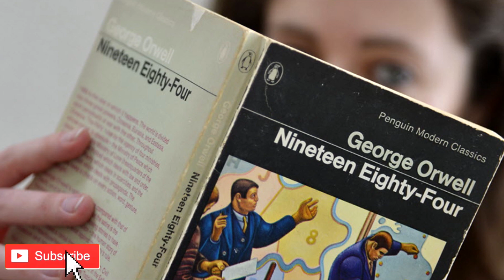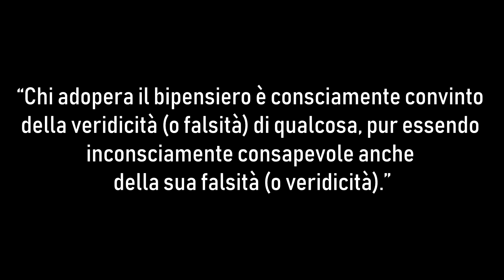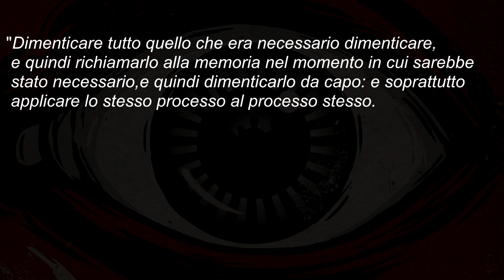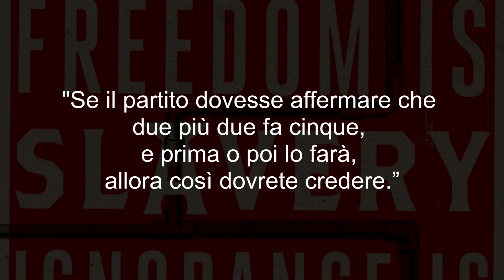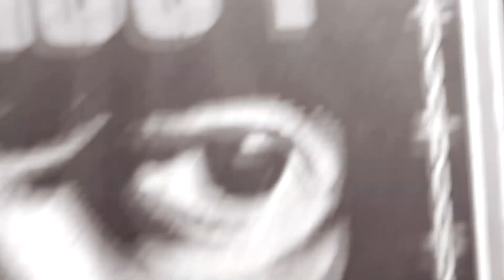MGSV: Cos'è il Bipensiero?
★Leggi la descrizione per i link social e video suggeriti ★

Oggi parliamo di una delle citazioni letterarie più interessanti presenti in MGSV. Tutti ormai sanno quanto il romando di George Orwell abbia influenzato il lavoro di Kojima, ma molte sfaccettare e citazioni rimangono misteriose per chi non conosce ''1984'' ed il concetto di ''bipensiero''. In questo video vi racconterò la mia visione non solo di Ocelot e la sua tecnica di autoipnosi, ma anche del romanzo stesso.

Link associazione amazon sotto
Libro 1984 George Orwell

✔ Se vuoi sostenermi facendomi una piccola donazione, ma senza
    spendere nulla, puoi utilizzare il mio link Amazon per acquistare i